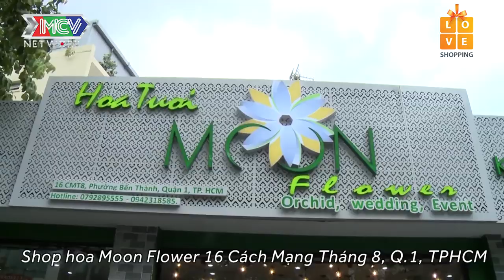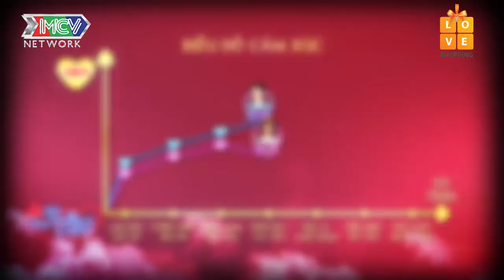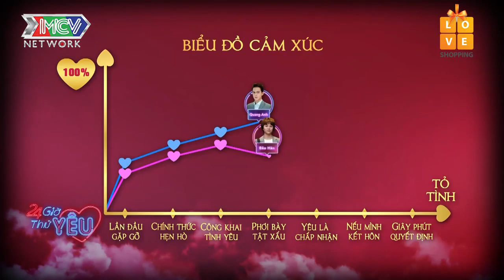Bảo Hân và Quang Anh VỀ NHÀ ĐI CON nắm tay không rời công khai hẹn hò - 24H THỬ YÊU -TẬP 17 FULL